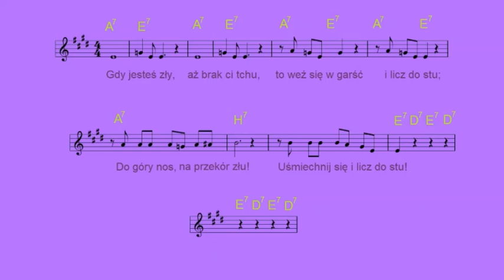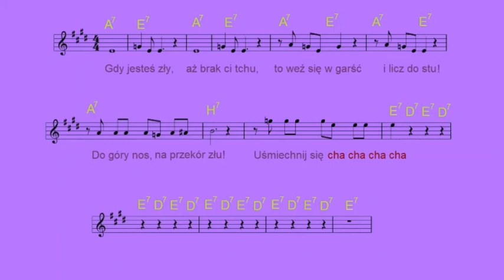Licz do stu - Czerwone Gitary [nuty i akordy]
Klip nr 100. Kompozycja Klenczona i Kordy.